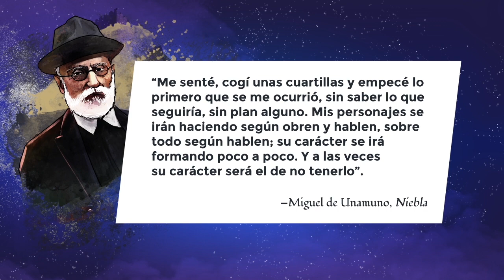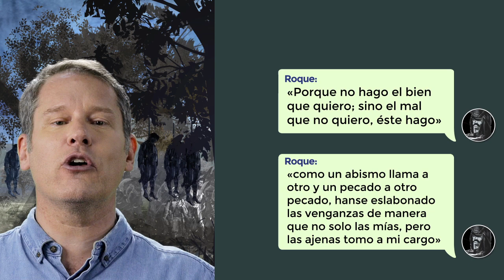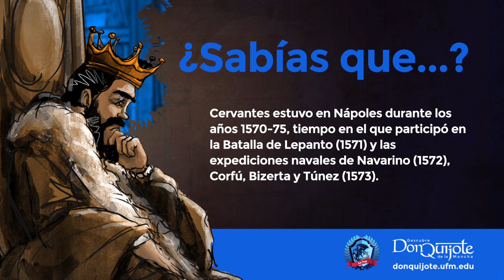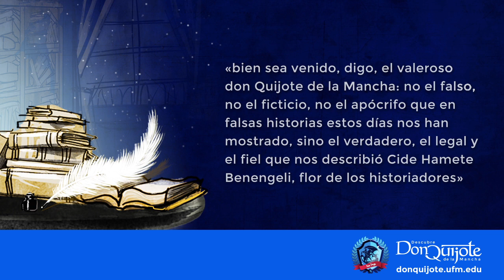Lección 23: La justicia distributiva de Roque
Créditos:
Una producción de New Media | UFM 2015